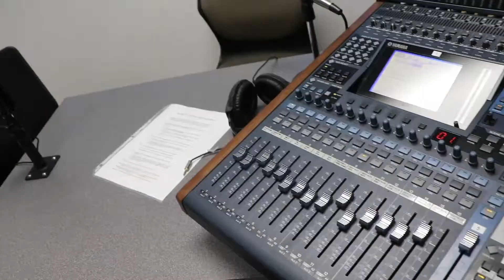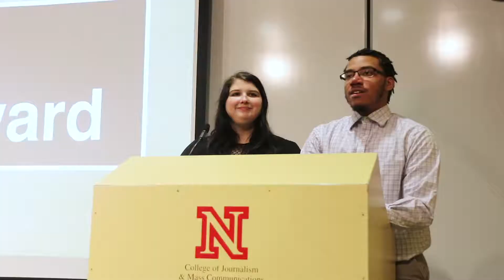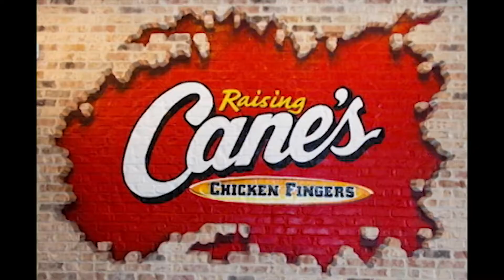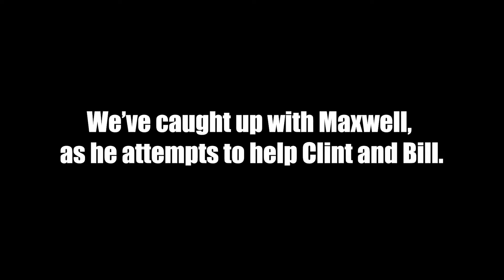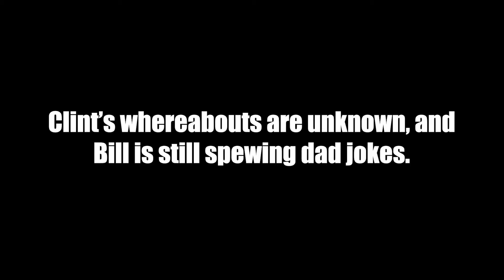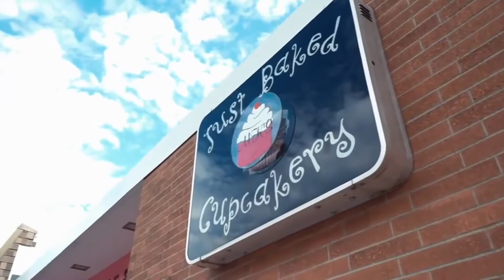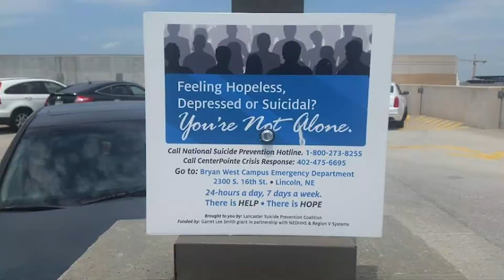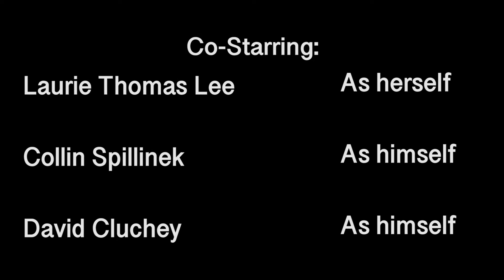Fast Forward Episode #7 Fall 2018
Fast Forward is a bi-weekly program created by Broadcasting students in the College of Journalism and Mass Communications at the University of Nebraska-Lincoln.  Watch Fast Forward weeknights at 5:30 on Lincoln's LNKTV Education channel or live streamed and available for VOD